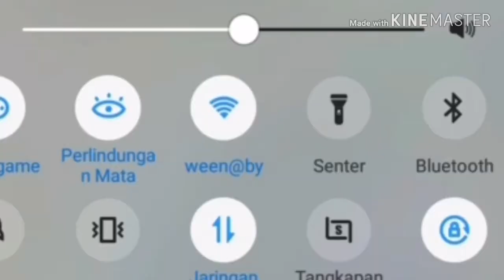akai.EXE-[tank rasa assassin]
dan juga ini video masih 85% jadi masih
akan dikembangkan lagi.